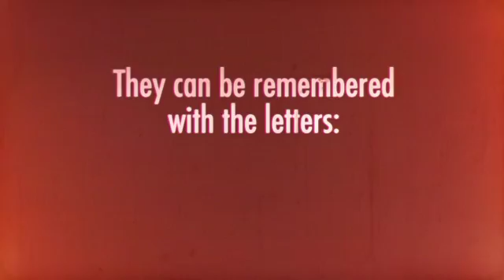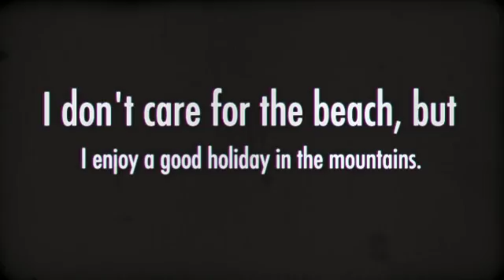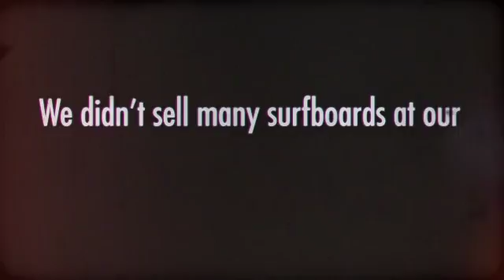English Tips!!! Coordinating Conjunctions. By Ken Harley.